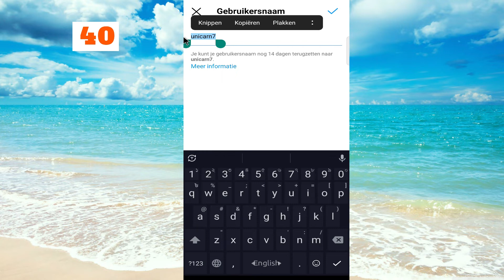Hoe Instagram-gebruikersnaam te wijzigen (2022 bijgewerkt)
Wil je je Instagram-gebruikersnaam of profielnaam wijzigen?
In deze video heb ik besproken hoe je de Instagram-gebruikersnaam op mobiel kunt wijzigen en hoe je de Instagram-gebruikersnaam kunt repareren die niet beschikbaar is in 2022.

ONDERWERP BESPROKEN
hoe instagram-gebruikersnaam vóór 14 dagen te wijzigen
hoe instagram-gebruikersnaam te wijzigen zonder 14 dagen te wachten
hoe instagram gebruikersnaam te veranderen zonder facebook
hoe de Instagram-gebruikersnaam te wijzigen als deze niet beschikbaar is
hoe instagram gebruikersnaam in hoofdletters te veranderen
hoe instagram gebruikersnaam in verschillende lettertypen te veranderen
hoe instagram gebruikersnaam stijl te veranderen
hoe instagram gebruikersnaam na 14 dagen te veranderen

U kunt zowel de gebruikersnaam als de naam eenvoudig wijzigen in het menu Profiel bewerken.